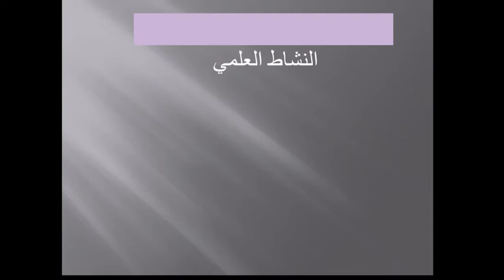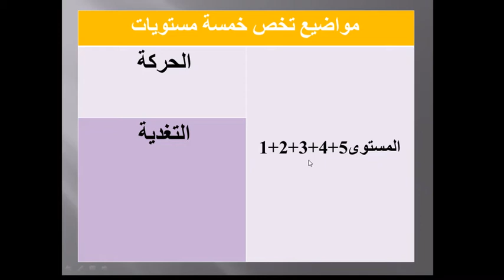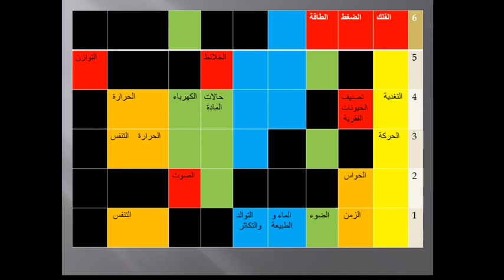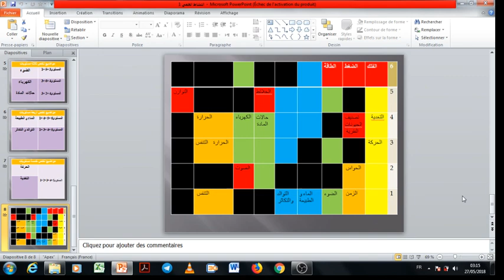النشاط العلمي الجزء الاول مع محمد النميش